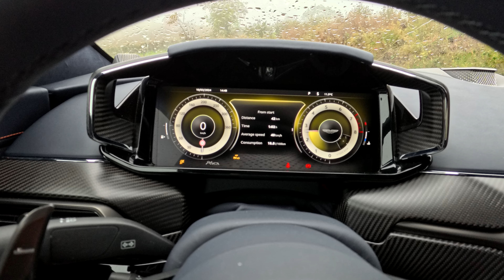2025 Aston Martin Vantage V8 engine and exhaust sound. Sport and Track mode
Here you have how 2024/2025 Aston Martin Vantage with 4.0 twin turbocharged petrol V8 engine sounds. Also: exhaust sound with pops and bangs in Sport and Track mode. Aston Martin Vantage V8 has 665 HP, 800 Nm of torque, rear wheel drive. Acceleration: 0-60 mph in 3.4 s.

00:00 Exhaust sound from the outside
00:42 Track mode and sport exhaust pops and bangs
01:02 Engine sound from the inside
01:42 V8 sound and acceleration on wet road
02:56 Driving Aston Martin Vantage on wet road